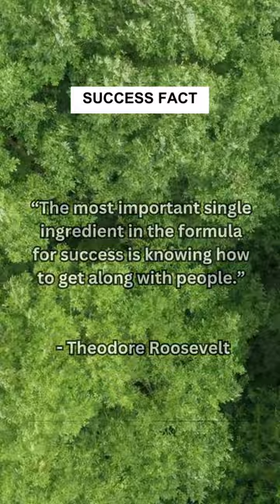Pathways to Success: Proactivity, Interpersonal Skills, Resilience, and Perseverance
This final set of quotes explores various pathways to success, highlighting the importance of initiative, interpersonal skills, resilience, embracing failure, and staying true to one's purpose:

"Success doesn't come to you, you go to it." - Marva Collins
Marva Collins imparts a proactive perspective on success, emphasizing that individuals must actively pursue success rather than passively waiting for it to come their way. This quote underscores the importance of initiative.

"The most important single ingredient in the formula for success is knowing how to get along with people." - Theodore Roosevelt
Theodore Roosevelt singles out interpersonal skills as a crucial element in the formula for success. This quote suggests that the ability to connect with and relate to others is fundamental to achieving success in various endeavors.

"Would you like me to give you a formula for success? It’s quite simple, really. Double your rate of failure." - Thomas J. Watson
Thomas J. Watson introduces an unconventional perspective on success, encouraging individuals to embrace failure as a catalyst for growth. The quote suggests that doubling one's rate of failure can lead to valuable lessons and eventual success.

"Success is that old ABC - ability, breaks, and courage." - Charles Luckman
Charles Luckman simplifies success into three components: ability, breaks (opportunities), and courage. This quote acknowledges the multifaceted nature of success, involving personal capabilities, seizing opportunities, and the courage to overcome challenges.

"The secret of success is constancy to purpose." - Benjamin Disraeli
Benjamin Disraeli imparts timeless wisdom about the secret to success—constancy to purpose. This quote emphasizes the importance of steadfast dedication to one's goals as a key element in achieving long-term success.

In summary, these quotes collectively offer insights into the diverse aspects of success, emphasizing proactivity, interpersonal skills, resilience in the face of failure, the multifaceted nature of success, and the enduring commitment to one's purpose. The title reflects the varied pathways explored in these quotes.